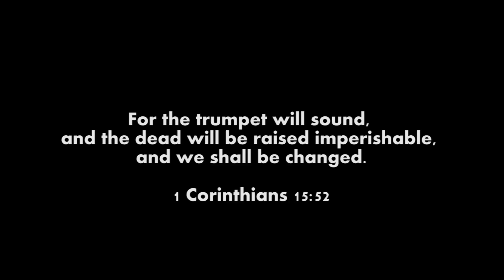OPERATION ROCKET - Holyman DayZ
A military helicopter carrying vital information regarding the outbreak and possible cure for the zombie infection has crash landed in the vast wasteland forests of Chernarus. An emergency broadcast was made seconds before crashing, containing the grid reference of its location.

The helicopter was headed to the Rocket Corporation HQ, the origin of the Zombie infection. It is suspected they had on board a possible cure for the outbreak, however their intent was to strengthen the virus.

The elite task force that was on board the helicopter will be carrying the information from its downed location to Rocket Corporation HQ. It is your job to intercept and kill them, and deliver the possible cure to the medical quarantine zone, fending off any other groups that may try to get in your way.